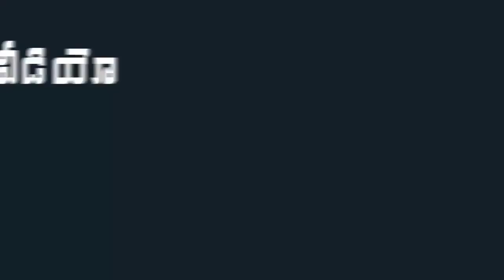YSRCP MLA Chevi Reddy Bhaskar Reddy Tirupati Flood Affected Areas Food Supply | Indiontvnews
YSRCP MLA Chevi Reddy Bhaskar Reddy Tirupati Flood Affected Areas Food Supply.